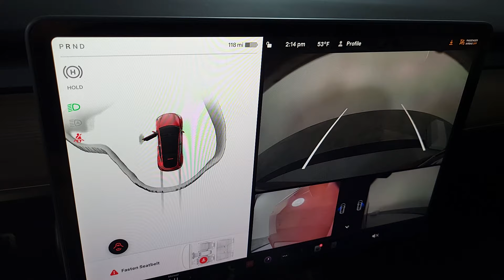2023 Tesla Model_Y Henderson NV A4810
Red Multi-Coat Used 2023 Tesla Model_Y Performance available in 315 Auto Mall Drive, Henderson Nevada at Findlay Acura.

Findlay Acura
315 Auto Mall Dr,

Welcome to Findlay Acura. All of our cars are hand picked and inspected for your piece of mind. This Tesla is equipped with the following options:brbrABS brakes Active Cruise Control Alloy wheels Compass Electronic Stability Control Emergency communication system Front dual zone A/C Heated door mirrors Heated front seats Heated rear seats Illuminated entry Low tire pressure warning Navigation System Power Liftgate Push Button Start w/ Remote Start Feature Traction control.brbrCARFAX One-Owner. Clean CARFAX. Red Multi-Coat 2023 Tesla Model Y Performance 4D Sport Utility AWD 1-Speed Automatic Electric MotorbrbrRecent Arrival! Odometer is 1311 miles below market average!